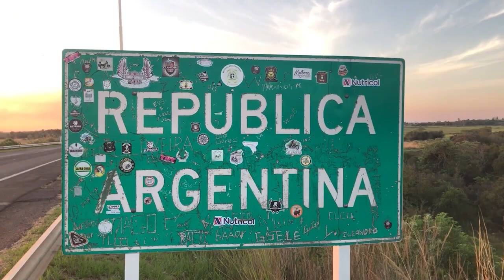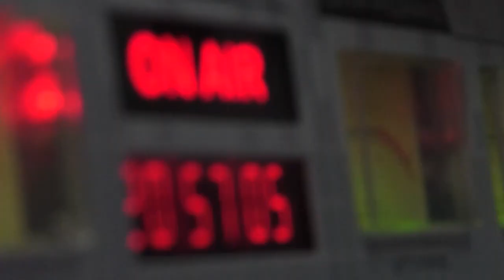NGFEDERAL - DESALOJARON UNA ESCUELA DE FÚTBOL EN RESISTENCIA - CHACO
LA MUNICIPALIDAD LA DEMOLIÓ PORQUE USURPABA LA LAGUNA ARGÜELLO
Las instalaciones de una escuela de fútbol fue demolida en la mañana de este miércoles por parte del Municipio de Resistencia. La cancha usurpaba parte de la Laguna Argüello.
Si bien estaba destinada a competiciones de fútbol o "juntadas" con amigos para jugar un "picado", la cancha no estaba autorizada y el lugar es un espacio público.
Las actividades en la Laguna Argüello tenían impedimentos a causa de la presencia del espacio deportivo.